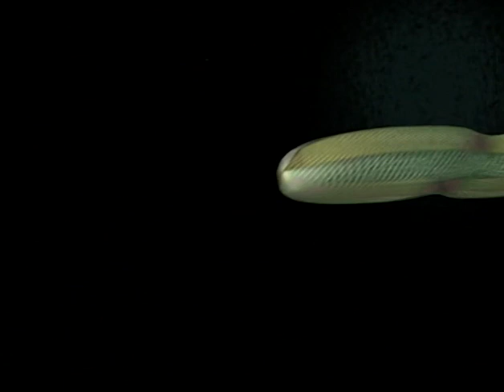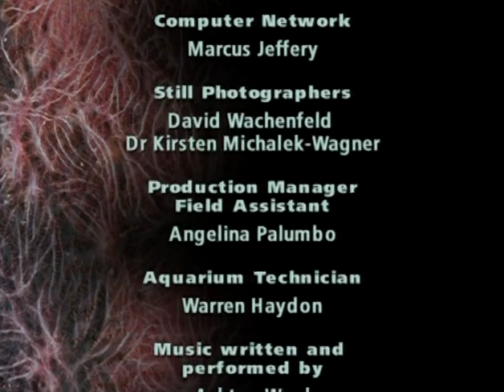Ocean Empires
Ocean Empires takes the audience on a unique journey into the heart of a coral
reef to tell the story of how simple animals and plants have managed to build the
greatest of all biological constructions – the atolls.

Ocean Empires shows how these underwater mountains form great chains across
the Pacific Ocean. Filmed over 3 years, Ocean Empires contains the best images
ever recorded of mass spawning by fishes and corals, spectacular footage of
predation by a massive tiger shark and exquisite rare images of the deadly
conesnail murdering its sleeping victims.